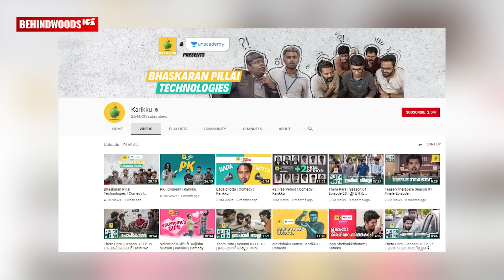കരിക്കിന് ആശയദാരിദ്ര്യമോ ? | Karikku